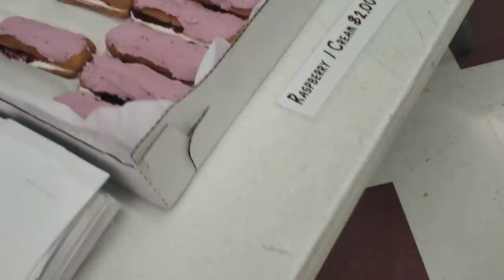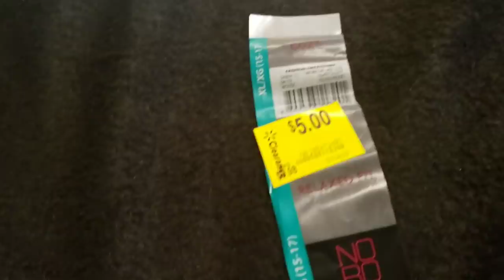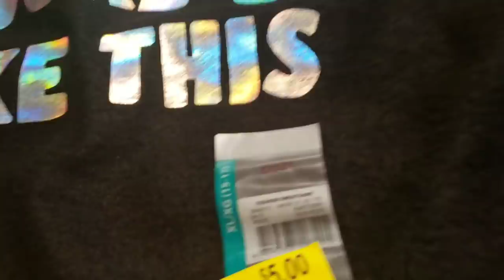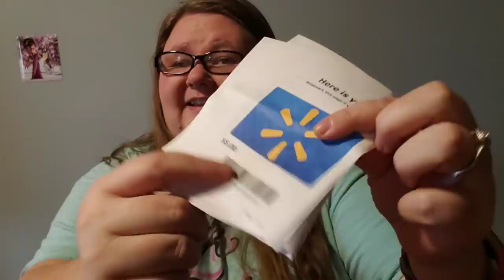WAS $30 I PAID 14 CENTS WHAT A DEAL